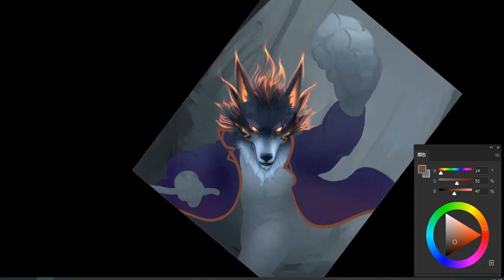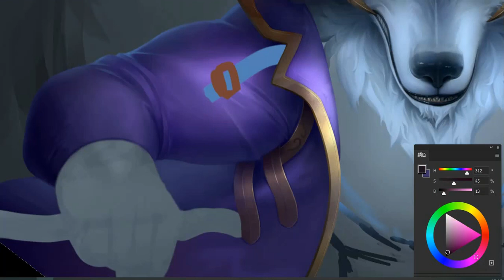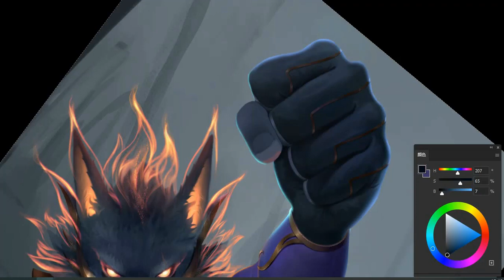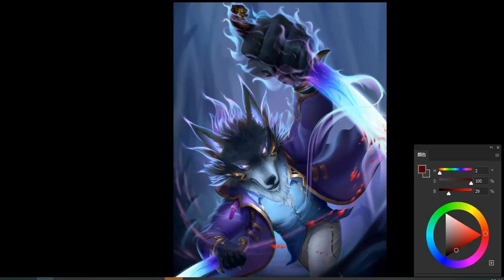【furry】狼人新皮肤（不是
因为没人看原速，所以加速了600倍。。┗|｀O′|┛ 嗷~~（一个小委托）